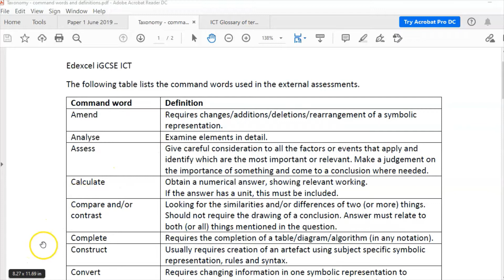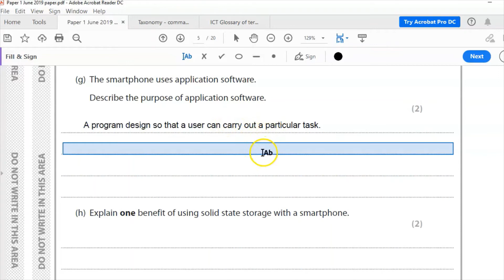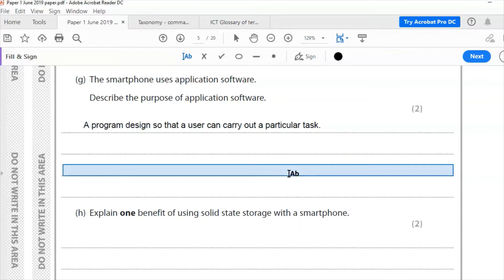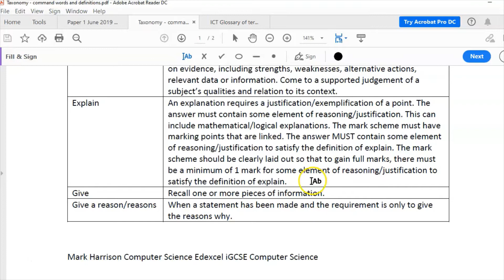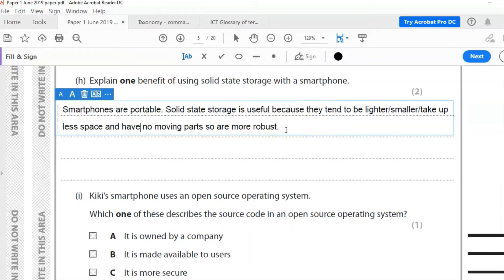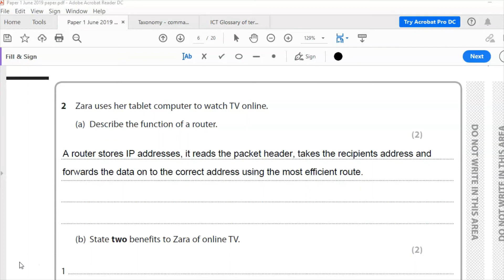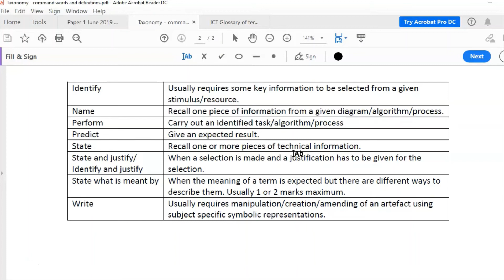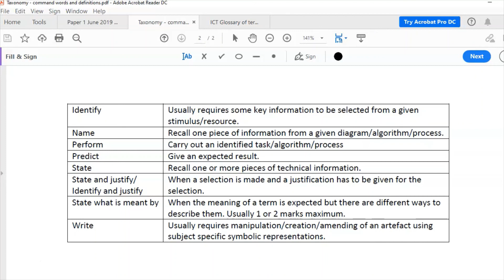Edexcel iGCSE ICT - Exam tips how to use the taxonomy and glossary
In this video I go through how to use the taxonomy and glossary in creating your responses to exam questions.

Timestamps:

Intro: (00:00)
Describe questions: (00:40)
Explain question (03:33)
Describe questions: (05:13)
State questions (06:43)

This glossary of terms will really help you to get to grips with the terminology you need for your exam.